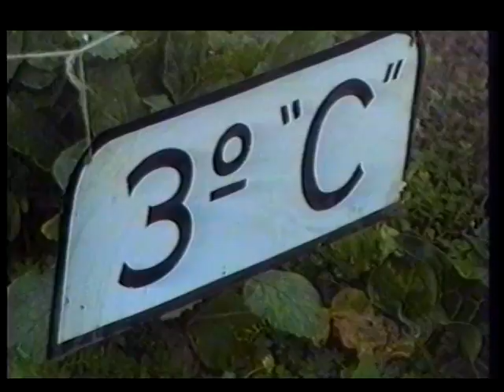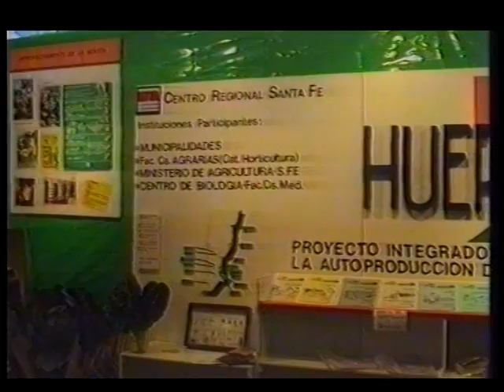Las Huertas de la Gente. La Historia de la Agricultura Urbana de Rosario de 1985 a 1992.